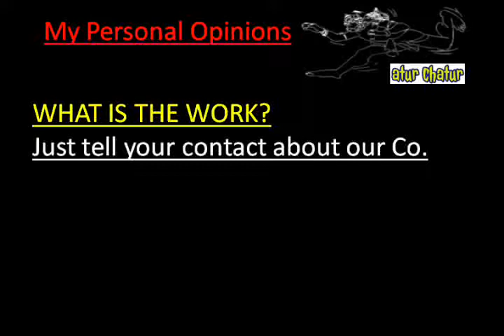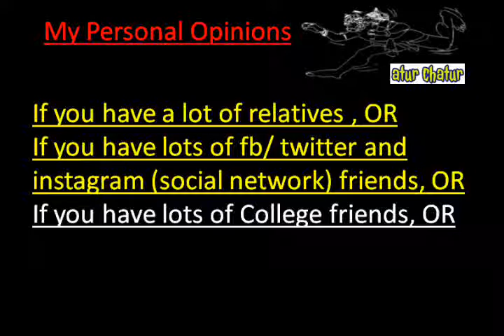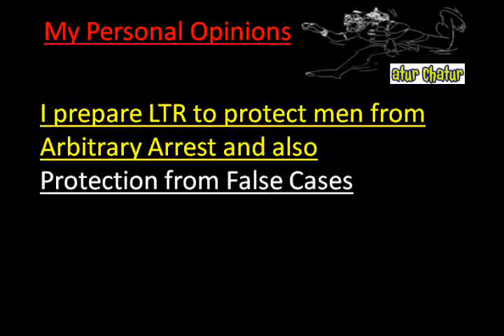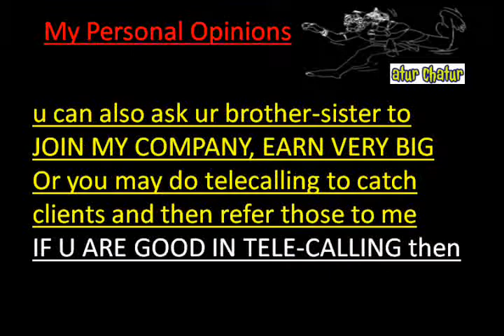मेरी कंपनी में काम करो और घर बैठे 10,000 महीना कमाओ Ashoka Road delhi Work from Home Job